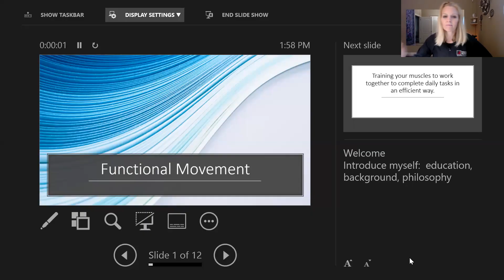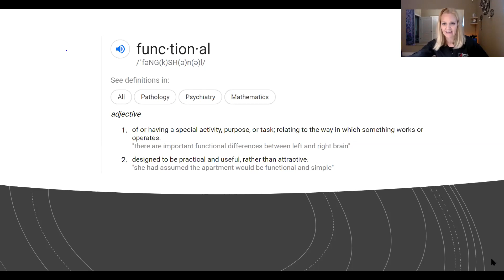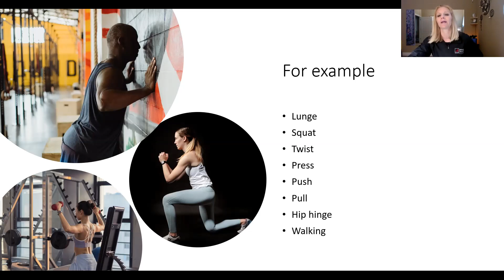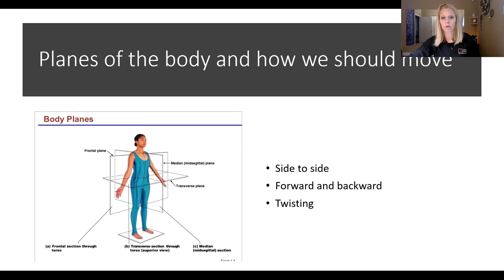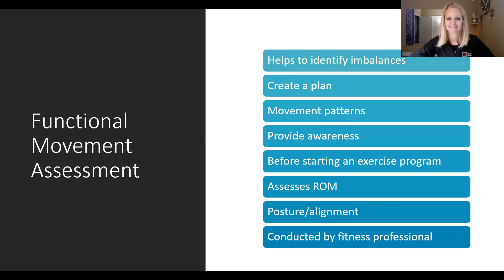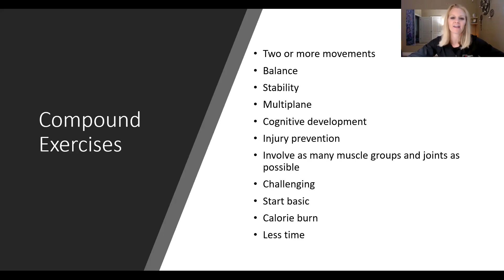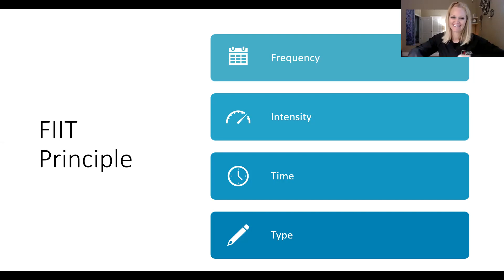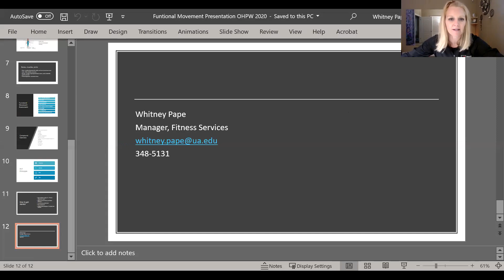What's Functional Movement, Anyway?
Prevent injuries and reduce aches and pains by learning how to move more efficiently and properly.